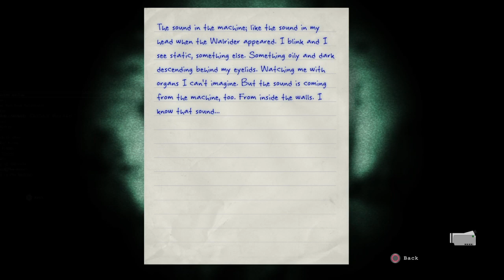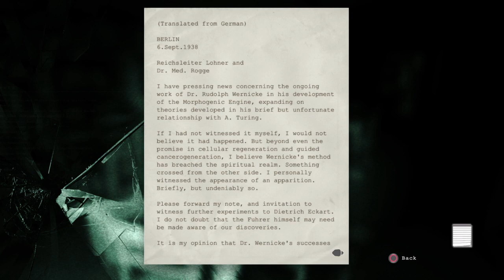Outlasttt letz get tha shii scared outta us full Gameplay...Ish Gameplay #1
Ayeee😎💯😜😂😂
Plz SuBSCRIB THX